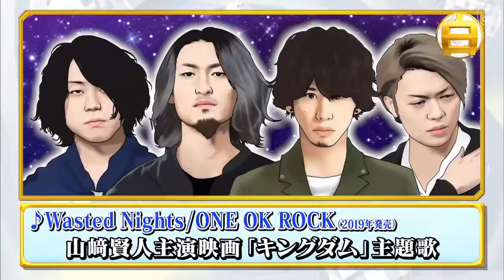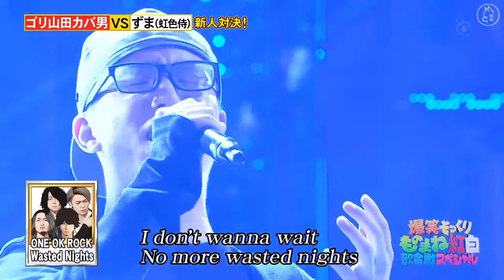虹色侍のずまがONE OK ROCKの「Wasted Nights」をモノマネで披露した。